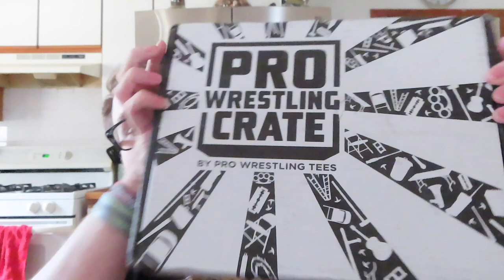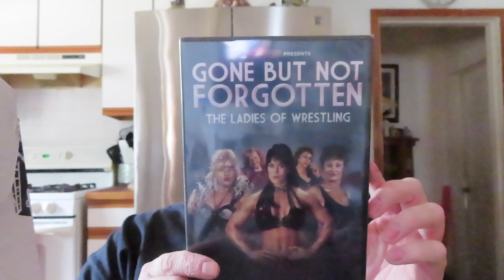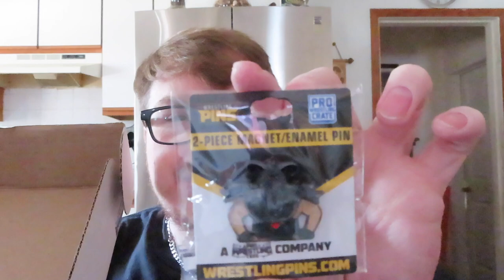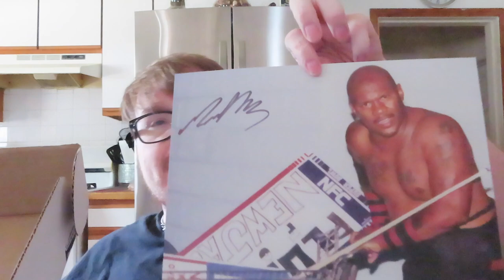Pro Wrestling Crate JULY Unboxing! AMAZING AUTOGRAPH!!!!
Another Month, Another Pro Wrestling Crate! This Month has items from, Bruiser Brody, New Jack, Eddie Guerrero, Vader, Chyna, Luna, and many more!

Facebook.com/TheLucasStarr
Vlog Channel- YouTube.com/LucasAStarr